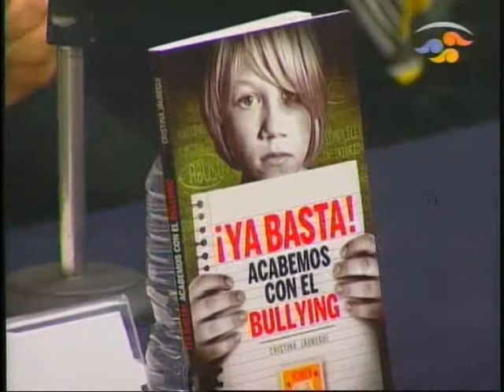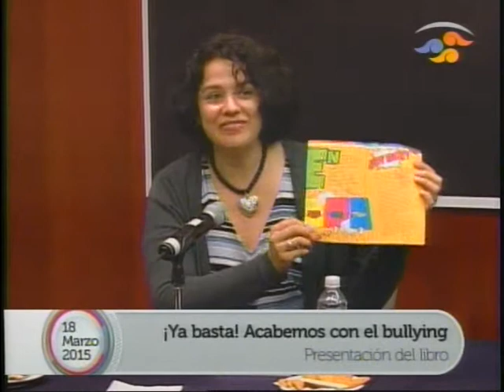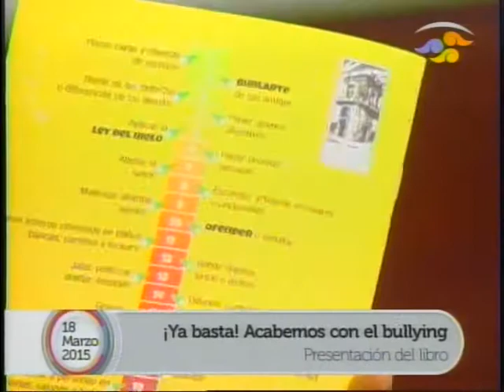Presentación del libro: “¡Ya basta! Acabemos con el bullying”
La senadora Angélica De la Peña Gómez, presidenta de la Comisión de Derechos Humanos del Senado de la República, encabezó la presentación del libro “¡Ya basta! Acabemos con el bullying”, escrito por Cristina Jáuregui.